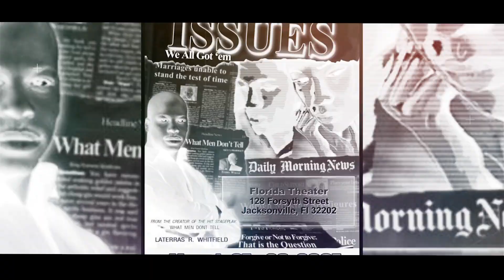Dear Future Wifey Podcast 101: Singleness Is Quarantine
It's my birthday. We're on quarantine. My singleness is making this quarantine extremely lonely. Should I get a temporary quarantine bae or fight these sexual urges? One thing for sure, it's a good time to launch my long-overdue Dear Future Wifey Podcast.

Timestamps:
00:00 - Intro: Birthday in Quarantine
05:12 - The Loneliness of Singleness
10:45 - Should I Get a Quarantine Bae?
15:20 - Fighting Sexual Urges
19:37 - Launching the Dear Future Wifey Podcast